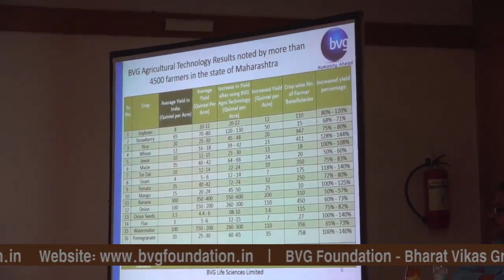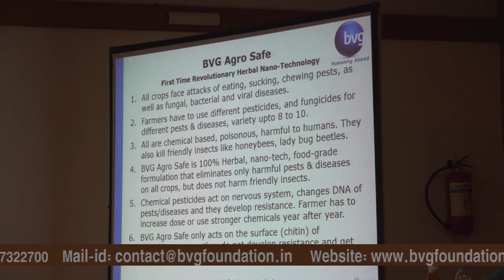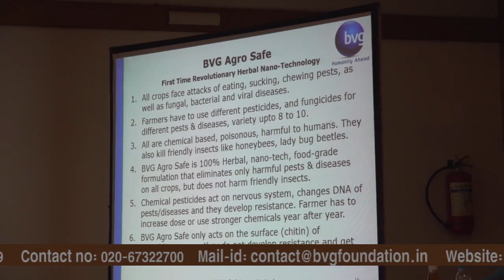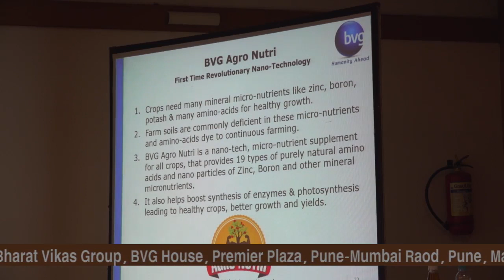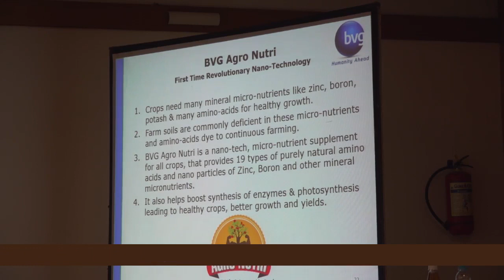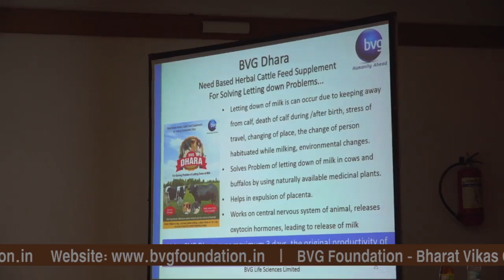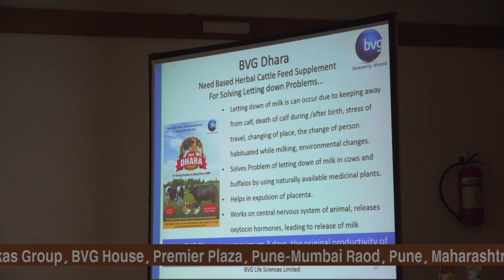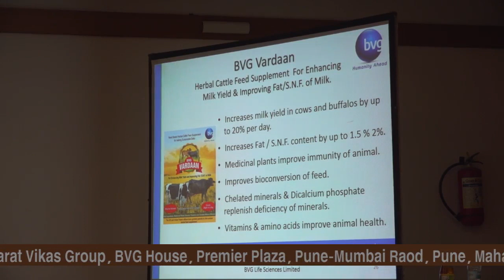Farmer Meet Held by BVG Foundation in in Kolhapur